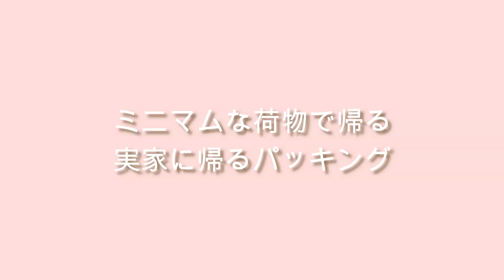[大好きなパッキング]１泊２日ミニマムな荷物！夏祭り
コメントも本当に嬉しく思っています🌼

コメントで編集ミスをご指摘いただき、
感謝します🙏

今日の動画は実家に帰る時の荷物のパッキングと少しだけ夏祭りの様子を撮ってみました。

こちらから登録できます

過去の動画まとめ

料理動画♡🍙🍞

収納動画♡✨

[のんびり主婦の家事ルーティーン]朝の掃除・お昼ご飯・買い物・お弁当用の簡単な作り置き